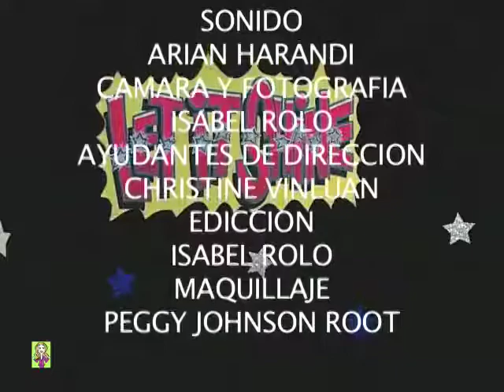LET IT SHINE SHOW CON ANGELA ROA